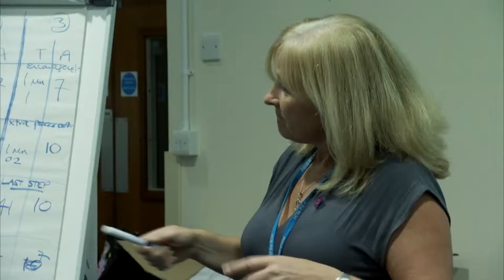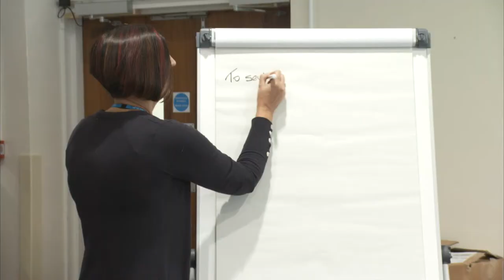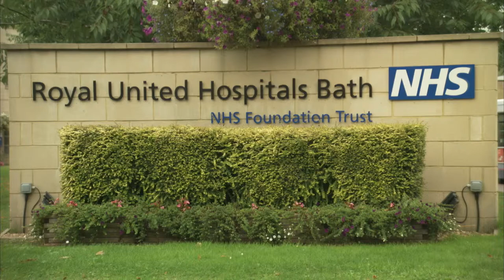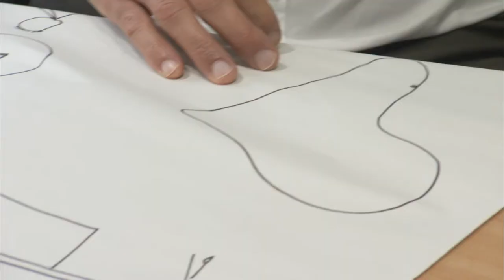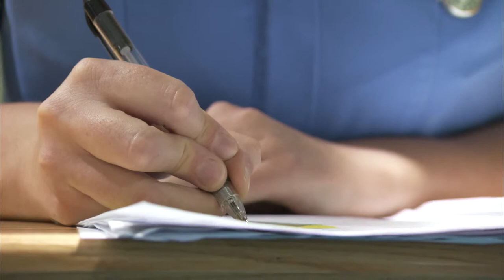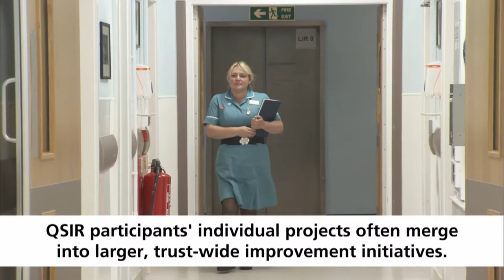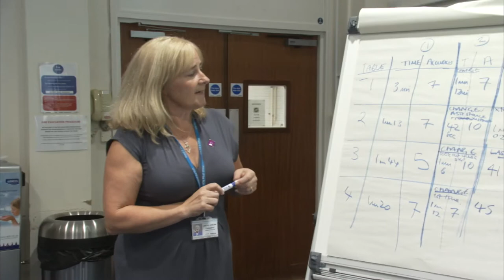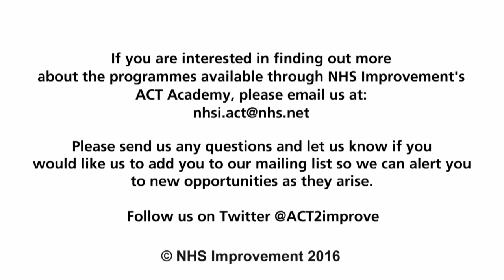Impact of QSIR College at Royal United Hospitals Bath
Staff at Royal United Hospitals Bath NHS Foundation Trust describe the impact and spread our Quality, service improvement and redesign (QSIR) training has had.

For more information on the ACT Academy's QSIR programmes go